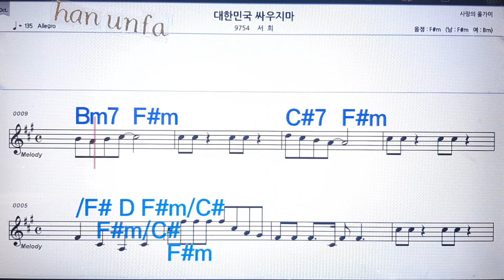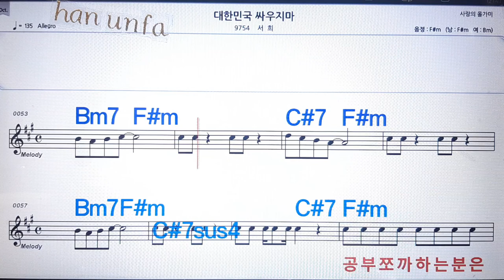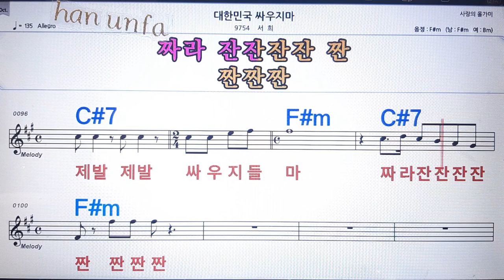대한민국 싸우지마/서희💋노래방 반주*기타 코드 악보*가라오케💖Karaoke*Sheet Music*Chord*MR